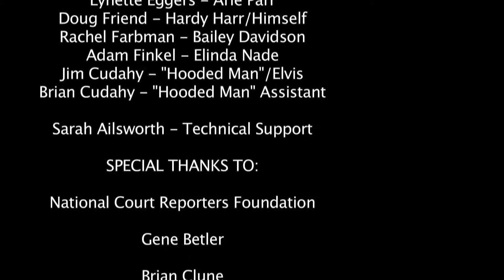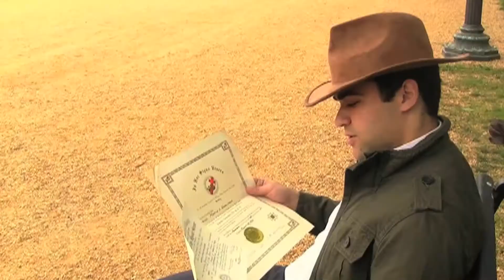CSI: National - Part 6 - Conclusion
In the exciting conclusion of the CSI: National series, the killer is revealed, and NCRA member Michelle Davis-Soriano, RPR, of Anaheim, CA, receives her reward for her aid in his capture. See you in Philadelphia...

To turn on closed captioning, please click the "CC" button on the menu bar.